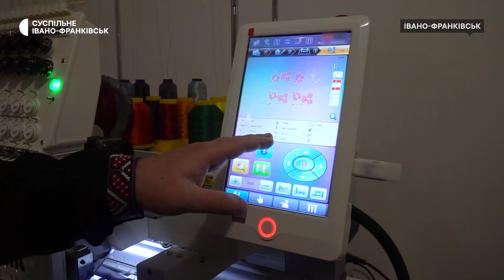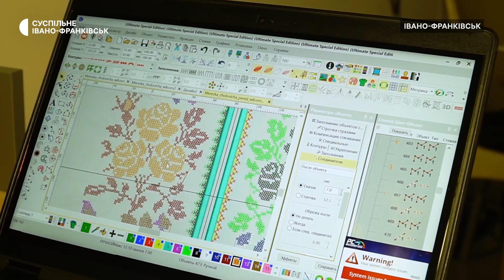Як подружжя Ткачуків у час війни облаштувало цех із пошиття етноодягу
Олександр та Яна Ткачуки у січні 2023 року облаштували в Івано-Франківську цех, в якому шиють традиційні українські сорочки та сукні. Нещодавно подружжя взялося допомагати й українським військовим — шиє теплий одяг. Як розпочали справу у час війни, хто купує етноодяг та про особливості роботи сім'я Ткачуків розповіла Суспільному.